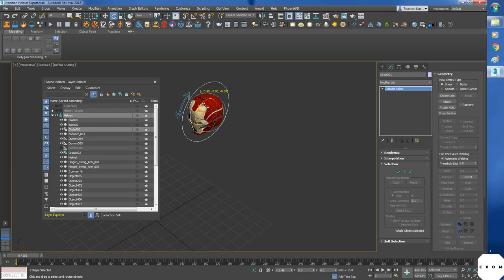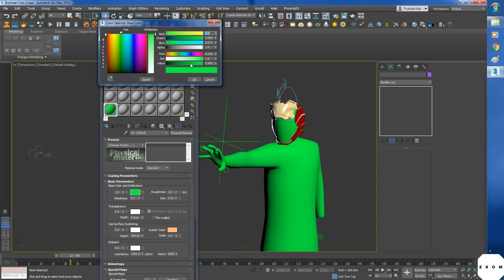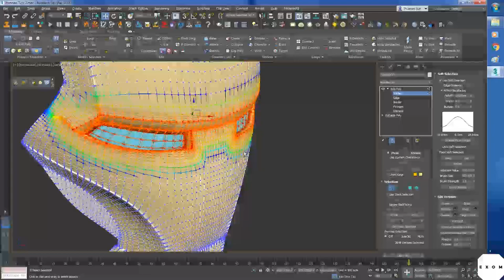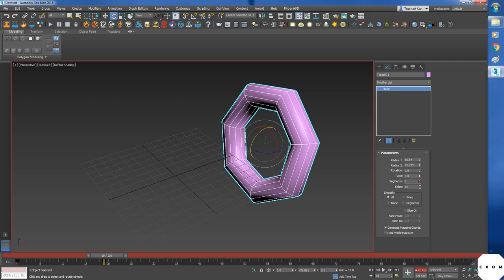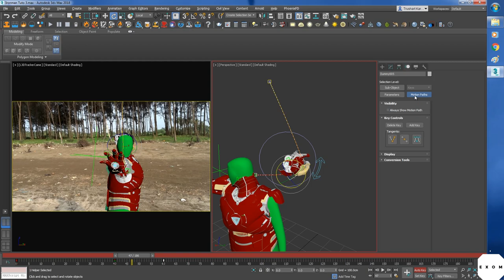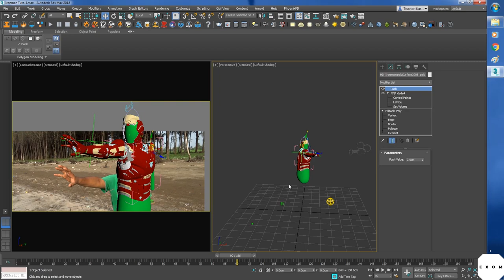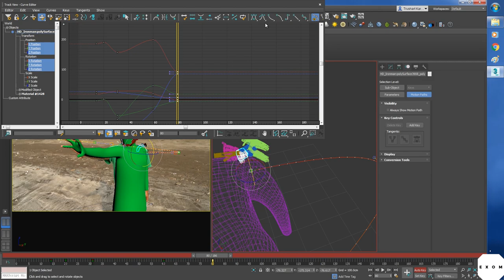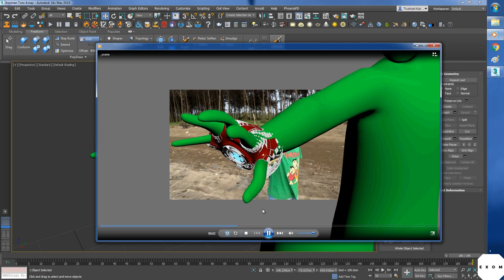Placing and animating 3d models on actor in 3ds Max [ Ironman VFX ] Part 4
Turn on subtitles before watching.
In this lesson we will place all the 3d objects on the base model then animate them. We will do basic level animation so don't worry.

[ Tutorial Timeline ]

00:42 - Prep 3ds max file for merge
01:16 - Merging 2 3ds max files
01:43 - Make objects semi transparent
03:29 - Adjusting the base model to avoid overlapping and unwanted shadows
04:04 - Basic green material
04:59 - Basic lighting
06:08 - Testing render in after effects
07:53 - Fix models even after being rigged to a controller
09:55 - Relax button
12:38 - 3d Animation

[ 3D Models links ] (not owned by me)

[ Music ]

TheFatRat - Unity

[ Me ]

Trushart Karandikar